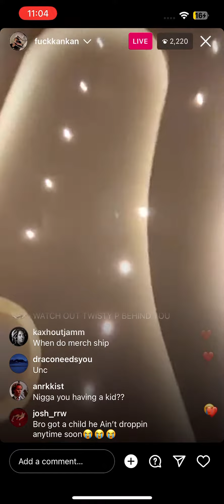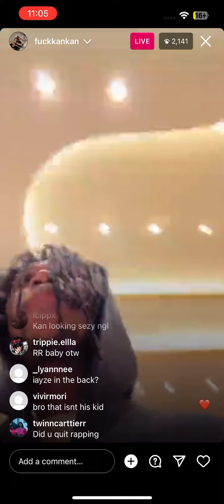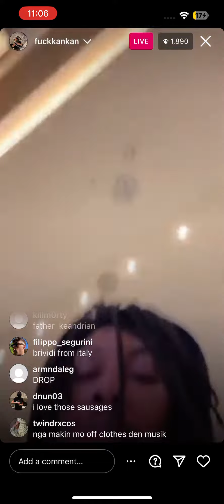Kankan IG Live 11-04-2023